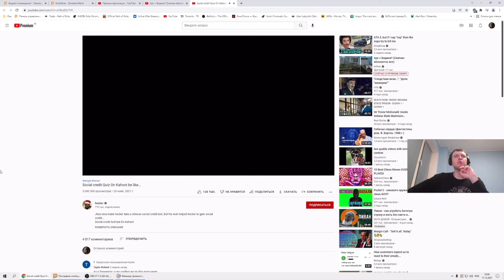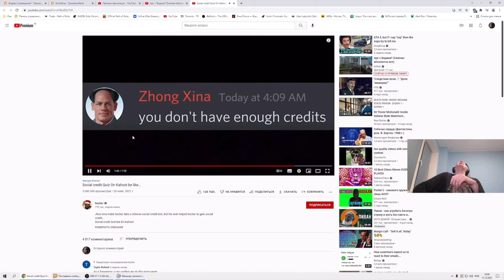Папич смотрит мем про социальный рейтинг